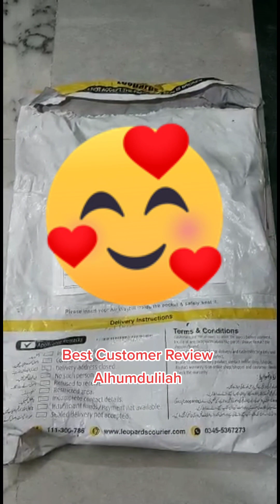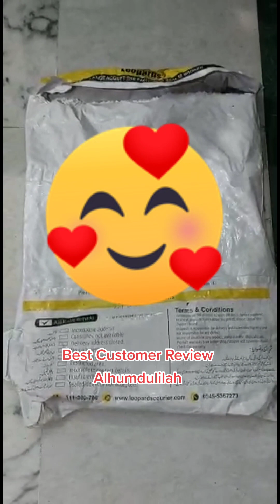ORDER/INQUIRY+923200849900 pakistan lahore china ingcotools housewrench housewrenchmart tools diy